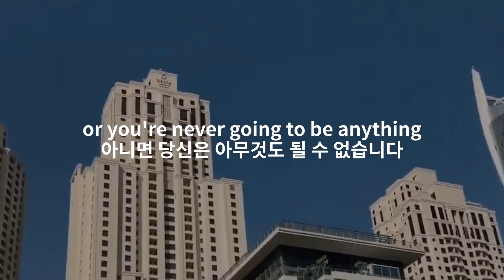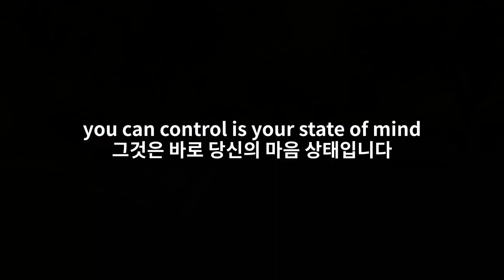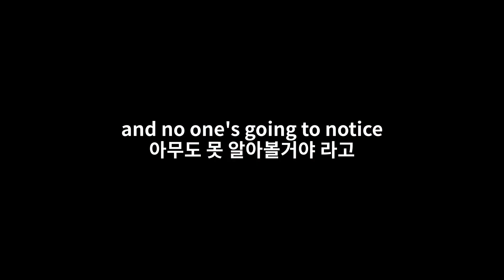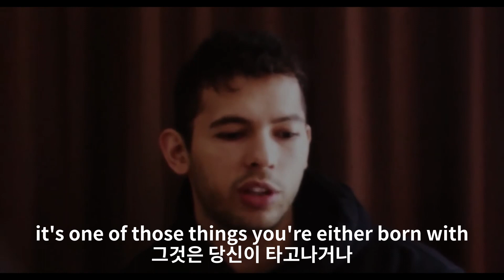이 세상에서 당신이 통제할 수 있는 유일한 것ㅣ앤드류 테이트ㅣ동기부여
▶크리티컬 포인트 Critical point

▶Speakers: Andrew Tate

Track : 산산이 부서진 남자
Composer : 눈솔

1) This video has no negative impact on the original works (It would actually be positive for them)
2) This video is also for teaching purposes.
3) It is not transformative in nature.
4) I only used bits and pieces of videos to get the point across where necessary.